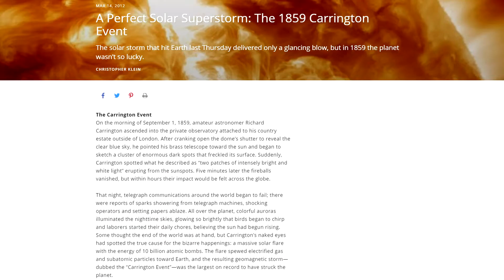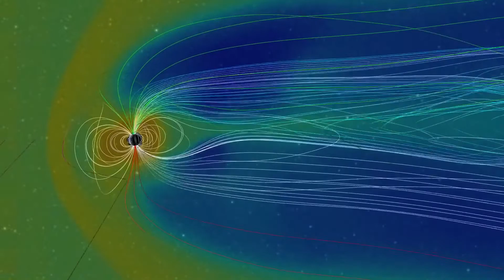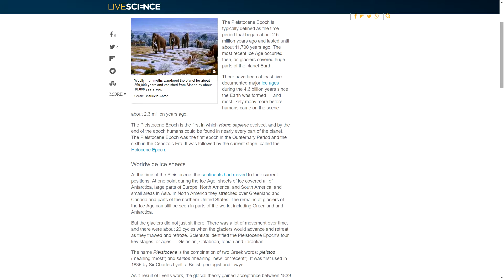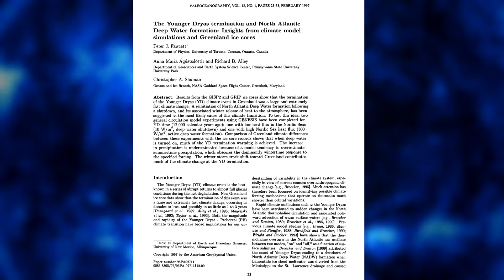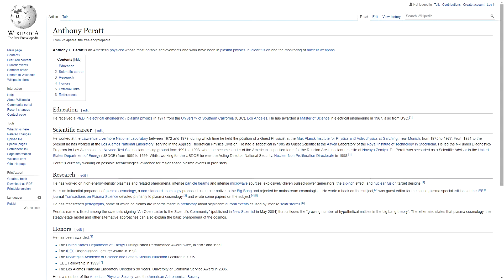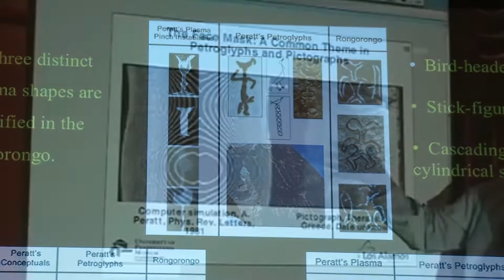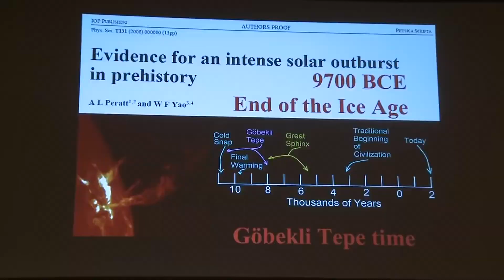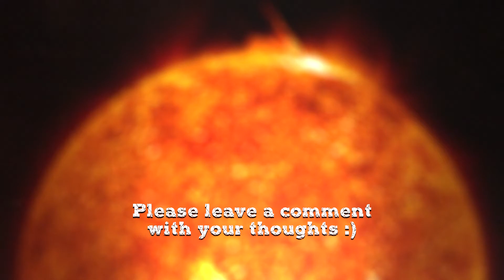The Potential Solar Threat | Did The Pre-Ancients RECORD This Solar Catastrophe?!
Could a massive solar discharge from the Sun potentially have reached Earth before having the time to dissipate enough, causing plasma to rain from the sky and setting a portion of land ablaze, and could this be a possible explanation of the Younger Dryas climate catastrophe 12,800 years ago?